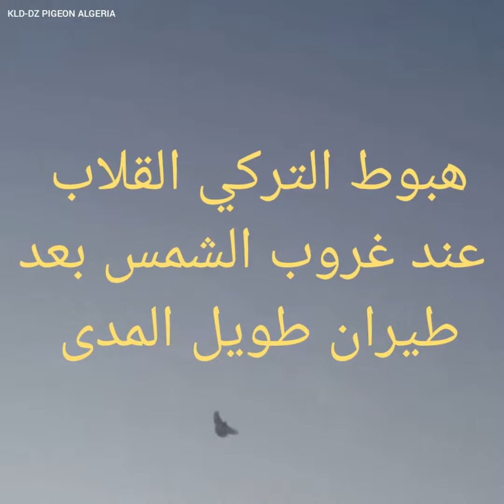لحظة هبوط الحمام التركي القلاب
رابط الملف الشخصي على فيسبوك
الحمام القلاب بالعرض البطيئ شاهد ولن تندم
الحمام القلاب الاحمر من اندر انواع حمام القلاب في العالم
20- الحمام القلاب-شاهد أجمل طيران للحمام القلاب الحمام الطيار
حمام قلاب او حمام شقلباظ العرض الرائع
افضل طيور الحمام الطيار للمبتدئي
أبو كرار مربي الازرك العراقي القلابي الطيار بغداد ألصدرية 2
طيران طويل المدى وصعوبة الهبوط
طيران طويل المدى منذ الشروق حتى الغروب
الحمام التركي القلاب يوتيوب
انواع الحمام القلاب التركي
طيور الحمام التركي القلاب
افضل انواع الحمام التركي القلاب
معلومات عن الحمام التركي القلاب
الحمام التركي القلاب فيديو
الحمام التركي القلاب ابو فهد
اسعار الحمام القلاب التركي
اجمل الحمام القلاب التركي
مواصفات الحمام التركي القلاب
الحمام القلاب الاصيل
حمام قلاب طيار من الشروق حتى الغروب